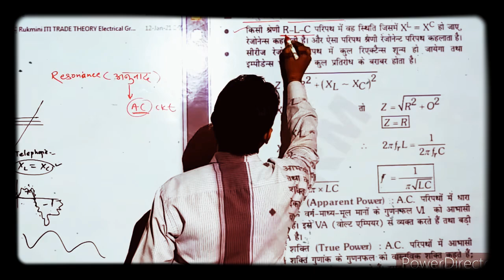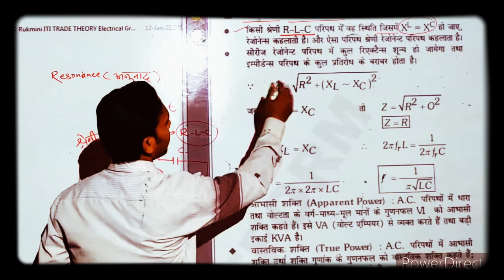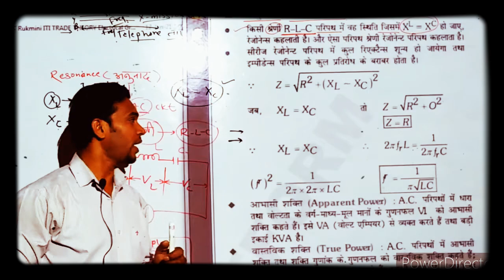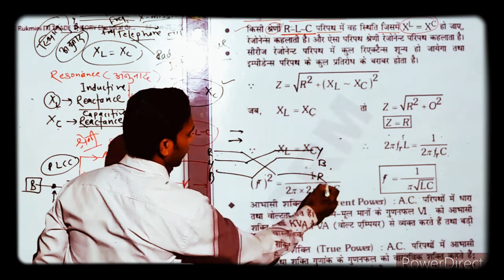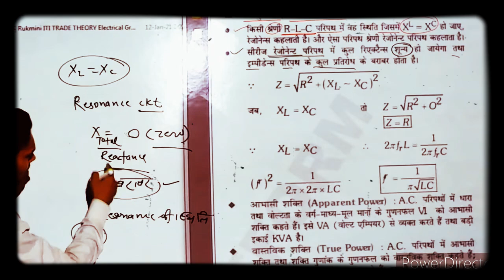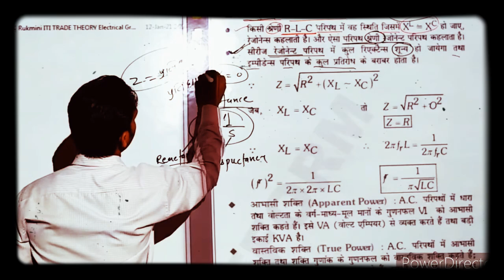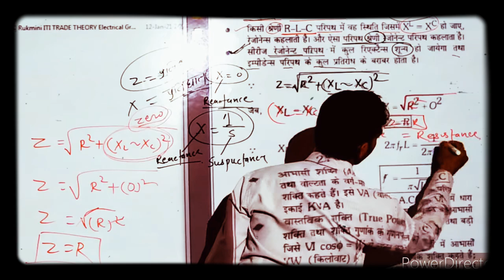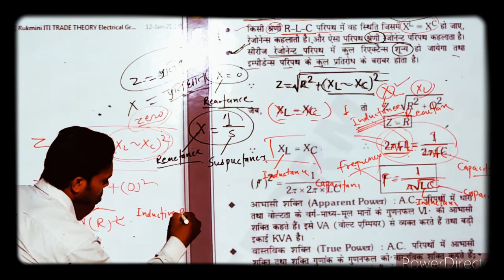Resonance and AC circuit ll Resonance in Electrical Circuit